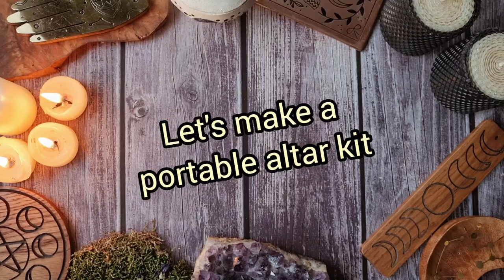Portable altar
Portable altars are a great way to keep your tools with you on your trips or create a discreet altar!
This is an easy and simple version of them, but you can personalize your altar to carry the essential items for your craft.

MUSIC
Music from Uppbeat